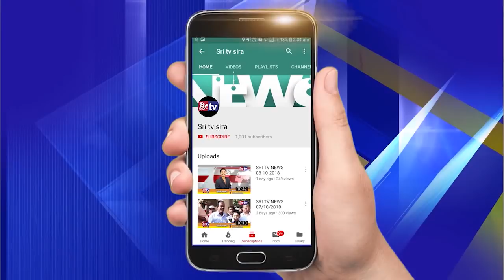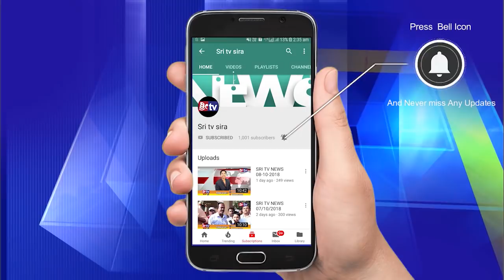Sri tv News25-02-2019